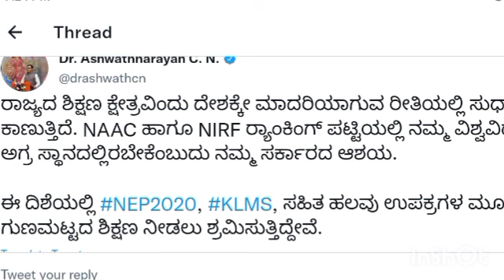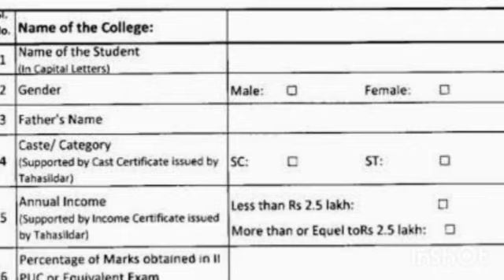KCET results 2022 out